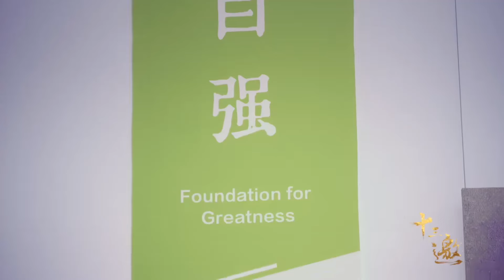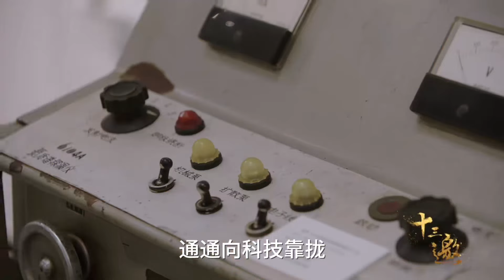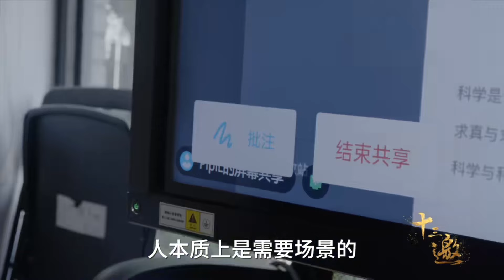复杂的当下，清华教授吴国盛预测：这将是下一个锚点！《十三邀S5 ThirteenTalks》